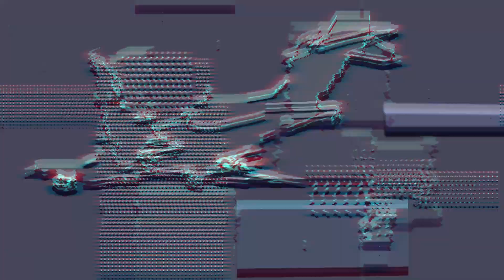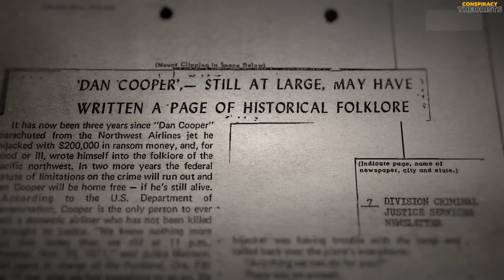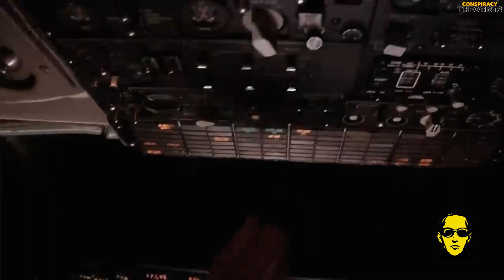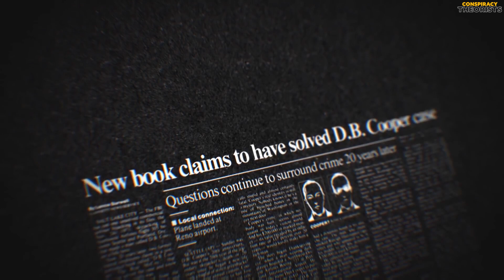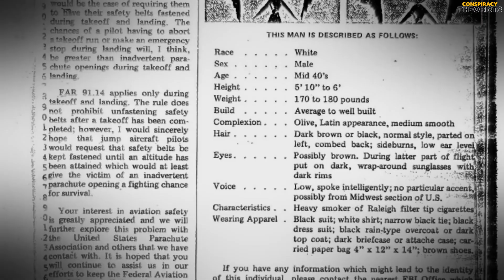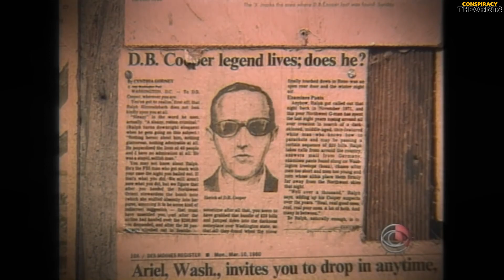DB Cooper, the Non-Traceable Hijacker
Hey folks, Welcome to “Conspiracy Theorists", Your go-to channel for all the strange, mysterious conspiracy theories! In today’s video, we’ll see “the conspiracy theories about DB Cooper, the non-traceable hijacker”. So let's begin!